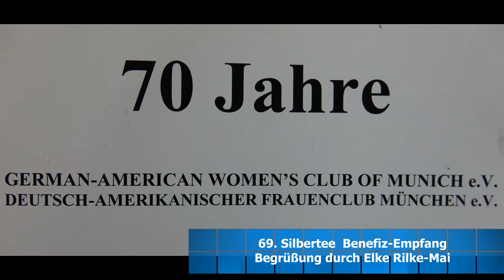69. Silbertee Benefiz-Empfang. Eröffnung durch Elke Rilke-Mai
ilbertee Benefiz-Empfang am 7. November 2018,im Comité Hof der Münchner Residenz Eingang Cuvilliés Theater
Elke Rilke-Mai, Präsidentin Deutsch-Amerikanischer Frauenclub München
Live recording by interpressmedia